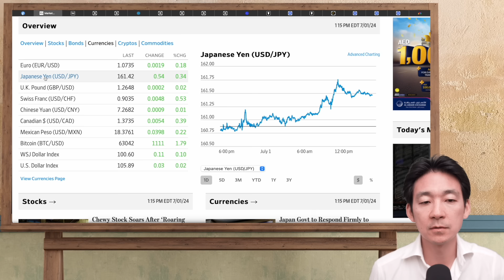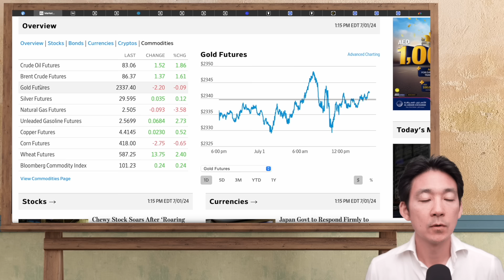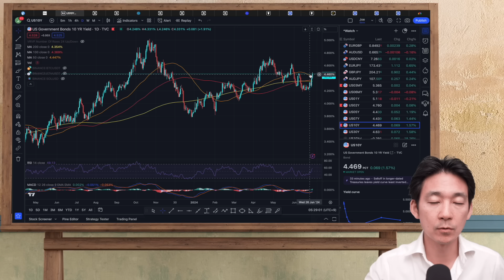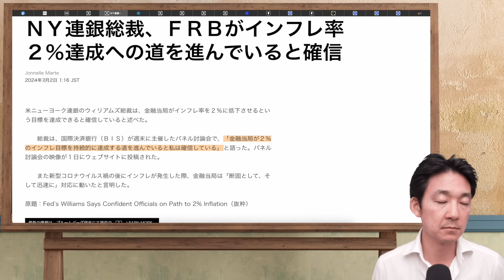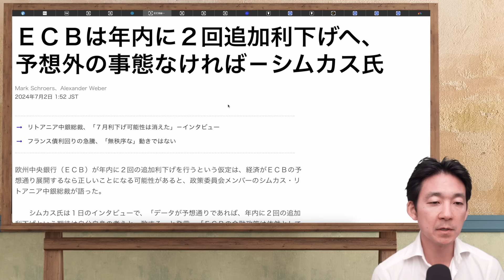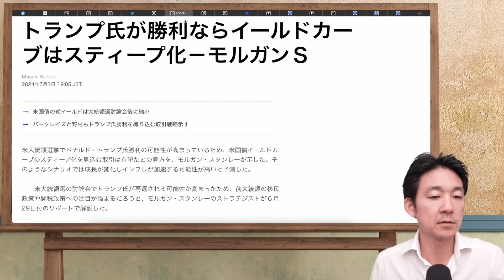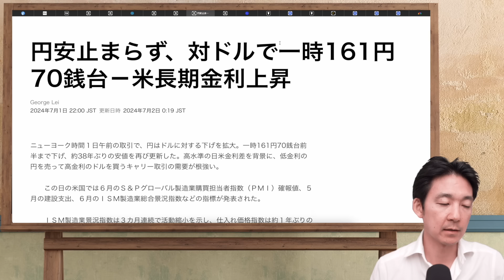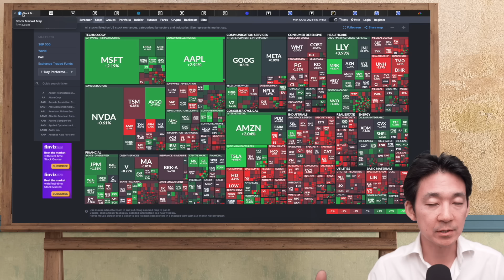米国株には好都合？大統領選挙を織り込む市場。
⭐️100ドル無料プレゼント👉7日以内にライブ口座開設＋本人・住所・顔写真確認書類の提出でOK